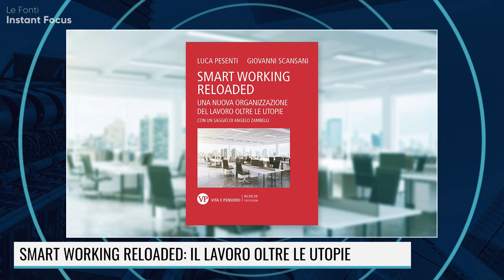SMART WORKING RELOADED: IL LAVORO OLTRE LE UTOPIE